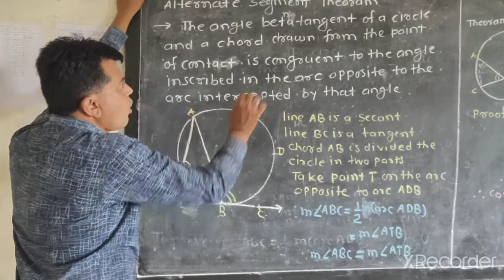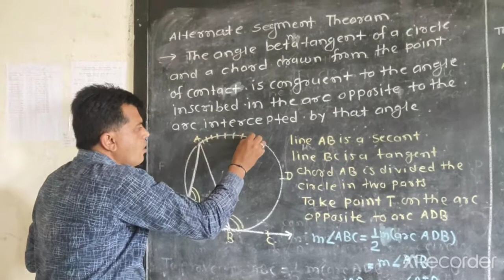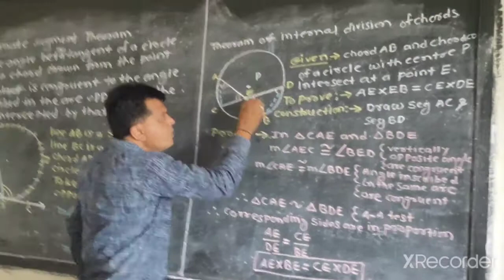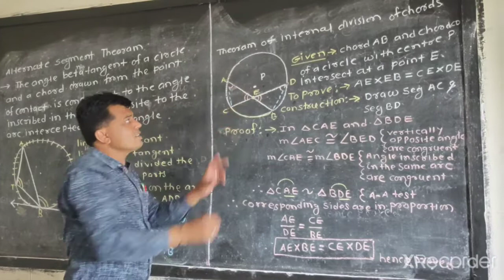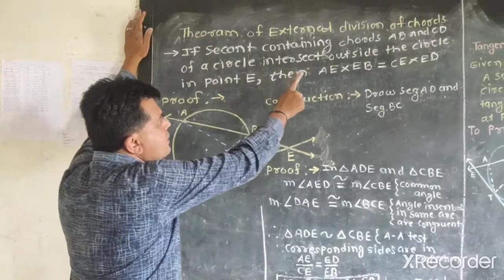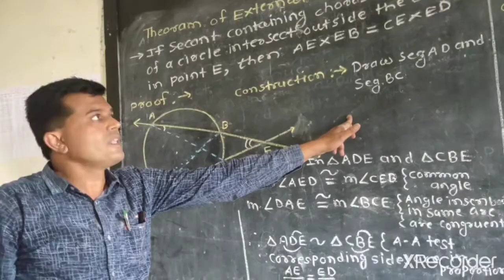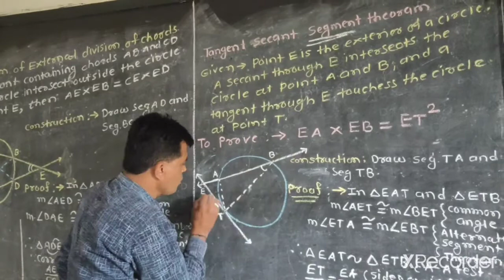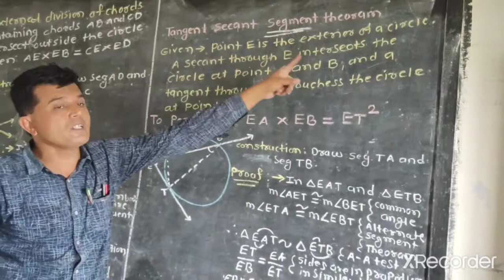Geometry Class 10 thm. Of ext/int division chords &thm.of tan.sec.seg.thm.